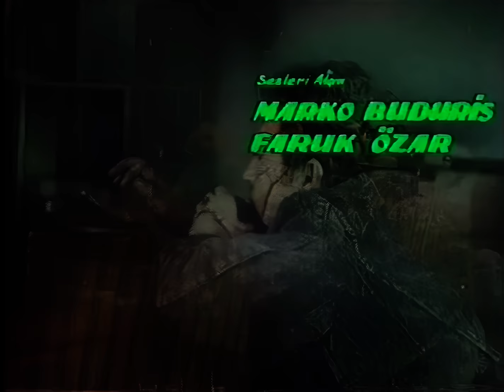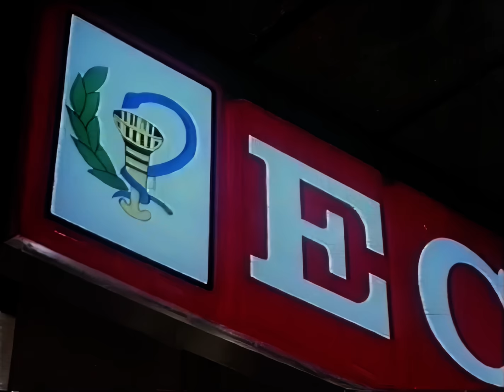Zalim Türk Filmi | FULL | İRFAN ATASOY | BİLAL İNCİ | RESTORASYONLU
Zalim, 1973 yapımı İrfan Atasoy ile Fatma Belgen'in oynadığı Türk filmidir.

Zalim filminin yönetmeni Yılmaz Atadeniz yapımcısı Yavuz Heper'dir. Filmin senaryosunu İrfan Atasoy yazmıştır.